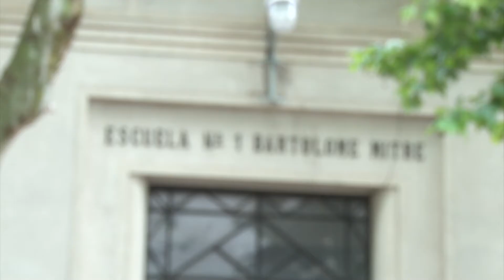Puntos de Cultura - Jornada de Folklore en Marcos Paz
Jornada de Folklore en Marcos Paz el 5 de octubre de 2014 con el maestro Juan Saavedra en el marco de Puntos de Cultura del Ministerio de Cultura de la Nación.